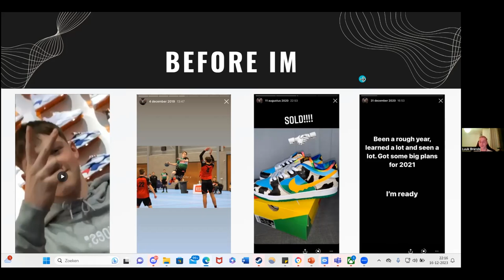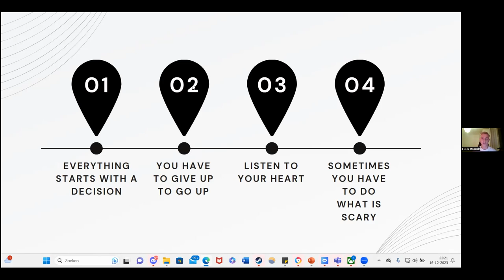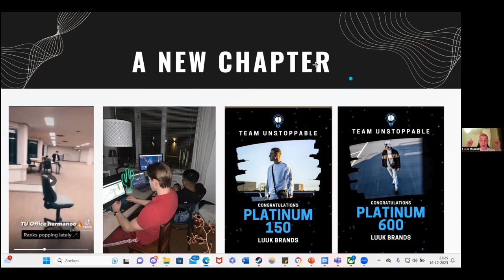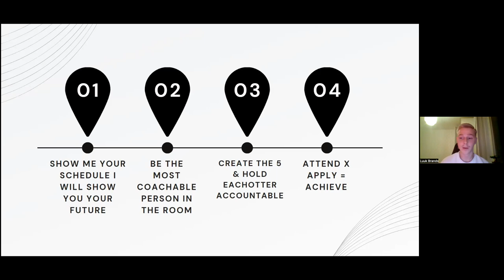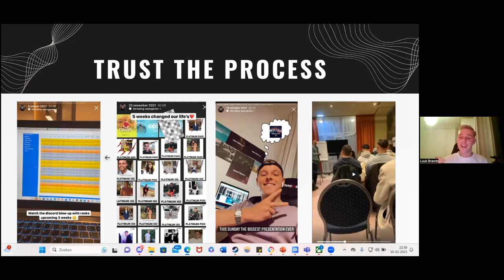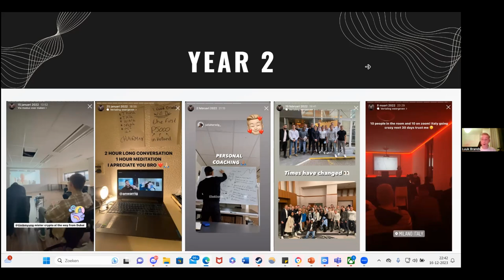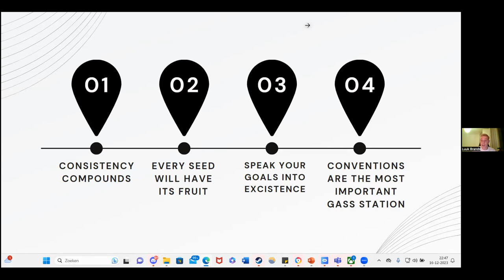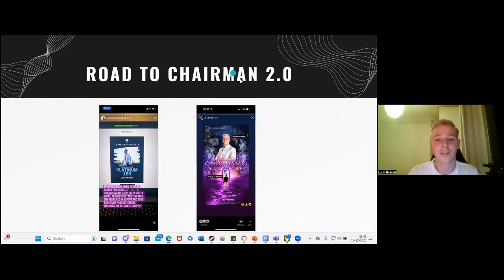The Road to Chairman w/ Luuk Brands